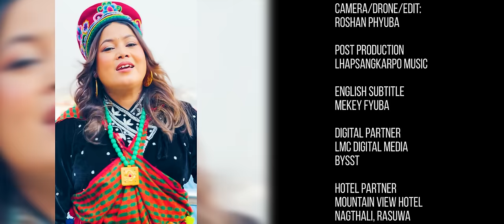"Pre by Suresh Lama & Jitu Lopchan l Yujila Moktan l Sonam Lama l New Tamang Song Official Video"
!… Unauthorized downloading and uploading on YouTube channel is Strictly Prohibited And will attract punitive measures from Lhapsangkarpo Music Center.

Right for this video is provided by Roshan Phyuba Tamang
0:00:00 - Title Animation
0:00:13 - Intro Music
0:05:32 - Casting

Album:
PRE

♬Vocal :
Suresh Lama
Jitu Lopchan

♬Lyrics / Music :
Roshan Phyuba Tamang

♬Arrange / Mix :
Wangchyu Fyuba

♬Studio :
Fyuba Studio
🎬️ Staring :
Yujia Moktan
Sonam Lama
Roshan Phyuba
Karsang (Horse)

🎬️ Direction / Edit /Camera :
Roshan Phyuba Tamang

🎬️ Color Grading :
Tekendra shah

🎬️ MUA :
Buddhi Tamang

🎬️ Post Production :
Lhapsangkarpo Music Center

Location:
Nagthali, Rasuwa

Spesial Thanks
Rituraj Pakhrin
Alresh Family

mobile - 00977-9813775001